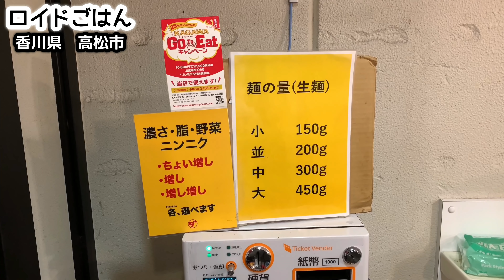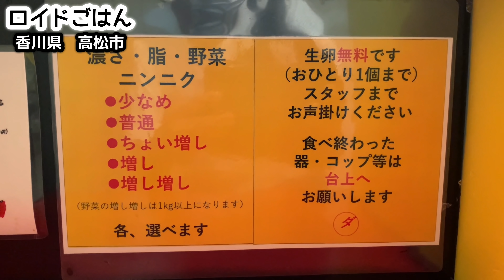これはダントツ！ラーメン二郎系の爆盛りだぁ〜【飯テロ】Ramen Jiro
高松の二郎インスパイア系を攻める！香川県高松市『ダントツラーメン 高松一番店』に伺ってきました。今や全国的な人気を得ている「二郎系」「二郎系インスパイア」ラーメン。今回伺った「ダントツラーメン」は高松でも人気のインスパイア系です。麺の量やトッピングなどかなり細かく指定できるのも特徴で、自分好みの一杯がカスタマイズできます。お腹いっぱい美味しくいただいてきましたので早速動画をご覧ください！

Attack Takamatsu's Jiro-inspired system! I visited "Dantotsu Ramen Takamatsu Ichibanten" in Takamatsu City, Kagawa Prefecture. "Jiro" and "Jiro Inspired" ramen, which are now popular nationwide. The "Dantotsu Ramen" I visited this time is a popular inspiration system in Takamatsu. The feature is that you can specify the amount of noodles and toppings in great detail, and you can customize your favorite cup. I'm full and delicious, so please watch the video immediately!

お友だち追加はこちら

78才おじいちゃん屋台ラーメンの朝『幸っちゃん』夜明けの銀座【飯テロ】Old Style Ramen Stall Yatai Japanese Street Food

【大食い】ラーメン二郎のルールを完全攻略！全マシマシを完飲完食しながら解説！【ラーメン二郎目黒店】飯テロ ramen